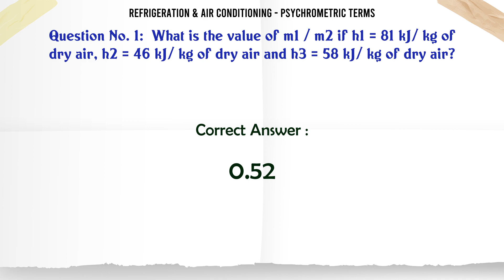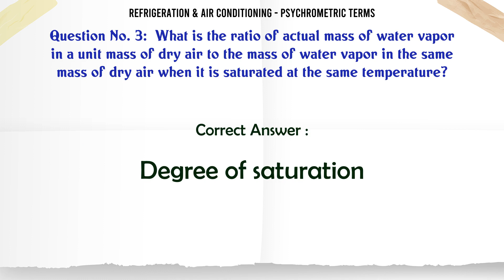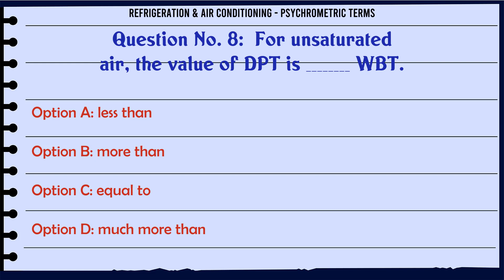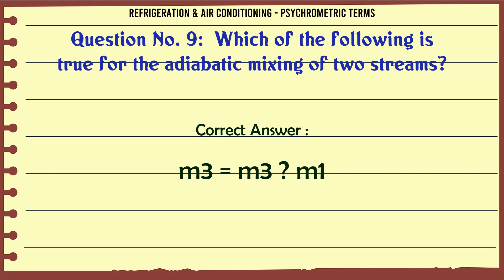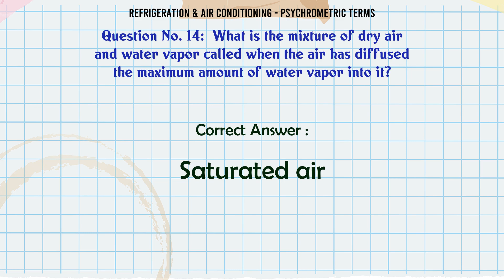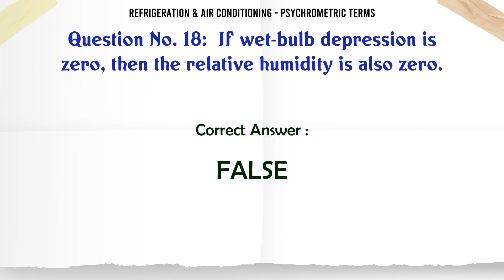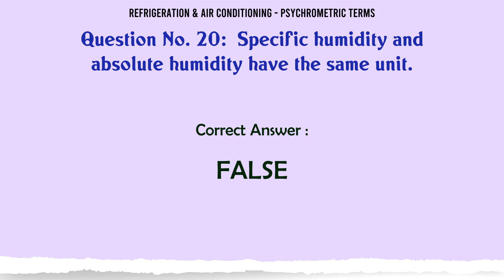MCQ Questions Psychrometric Terms with Answers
Psychrometric Terms GK Quiz.

Question and Answers related to Psychrometric Terms

List of top 5 Questions:

What is the formula for m1 / m2 in terms of specific humidity for adiabatic mixing of two streams?

What is the difference between DBT and WBT called?

If wet-bulb depression is zero, then the relative humidity is also zero.

Nitrogen and Argon have a major portion in the dry air.

Specific humidity and absolute humidity have the same unit.

Content of this Video:

MCQ question answers for Psychrometric Terms

Important Questions in Refrigeration & Air Conditioning

Refrigeration & Air Conditioning MCQ Questions you must know for Interviews, Exams, and Quiz